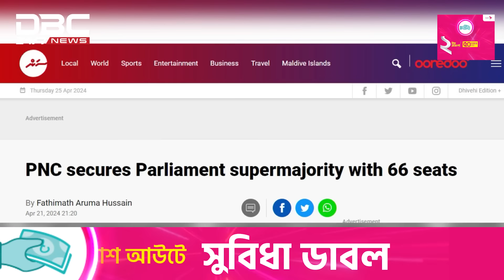মালদ্বীপের নির্বাচনে বিপুল ভোটে জয়ী মুইজ্জুর দল পিএনসি | DBC NEWS